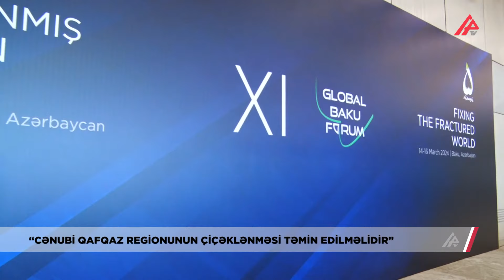Binəli Yıldırım: “Rusiya-Ukrayna müharibəsi üçüncü ilə keçir” – APA TV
XI Bakı Qlobal Forumu öz işinə başlayıb. Forumda 70-dən artıq ölkədən 350-dən çox qonaq iştirak edir. Bosniya və Herseqovina Rəyasət Heyətinin sədri Zelka Çviyanoviç bildirib ki, Bakı Qlobal Forumunda mövqelər fərqli ola bilər: “Ancaq müzakirələr mövqeləri yaxınlaşdıra, qarşılıqlı hörməti təmin edə bilər. Bir daha Bakı Qlobal Forumunda iştiraka şərait yaradıldığına görə təşəkkür edirəm”. BMT baş katibinin siyasi məsələlər üzrə müavini Qay Rayder İsrailin HƏMAS-a qarşı əməliyyatından söz açıb. Onun fikrincə, bu fəlakətdir. Sudanda da problemlər yaranıb. “Parçalanma, hərbi qüvvədən istifadə etmə yolverilməzdir. BMT baş katibi dəfələrlə bəyan edib ki, dağıdıcı xətləri aradan qaldırmalıyıq. Aydındır ki, dünya dəyişib. Biz qütblü dünyaya getməliyik. 2030-cu ilə qədər gündəlik müzakirə edilib. Dünya ictimaiyyətinin əsas böhranları aradan qaldırması çox vacibdir. Buna görə Qlobal kontankt sazişi təklif olundu. Qlobal sazişin imzalanması vacibdir, bu, rəqəmsal paçalanmanı, texnologiyalardan qeyri-düzgün istifadəni də aradan qaldırar”. Binəli Yıldırım bildirilib ki, Bakı Qlobal Forumu ənənəvi xarakter daşıyır. “Çox yaxşı haldır ki, Antalya Forumundan sonra Qlobal Forum Bakıda keçirilir. Antalya Forumunda bir sıra qlobal problemlər müzakirə olundu. Bakı Qlobal Forumunun əsas mövzusu olan parçalanmış dünya bizim üçün əsas problemdir. Artan qlobal çağırışlar, xüsusən dünya nizamının pozulması çağırışları qarşısında birgə çalışmalıyıq. Rusiya-Ukrayna müharibəsi artıq üçüncü ilə keçir, onun nəticələri dünyanın müxtəlif yerlərində özünü göstərir. Türkiyə də bu münaqişənin dinc yolla həllinə çalışır”, – o bildirib. Binəli Yıldırım qeyd edib ki, nəhayət, Qarabağ bölgəsi işğaldan azad edilib: “Sülh və Cənubi Qafqaz regionunun çiçəklənməsi təmin edilməlidir.”.

Fuad Sadıqov, Arif Əliyev, APA TV